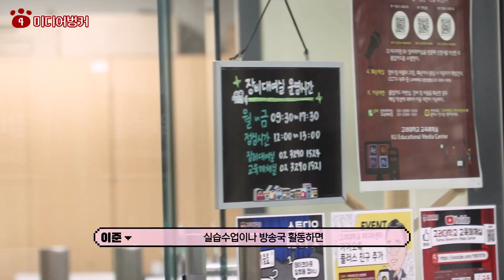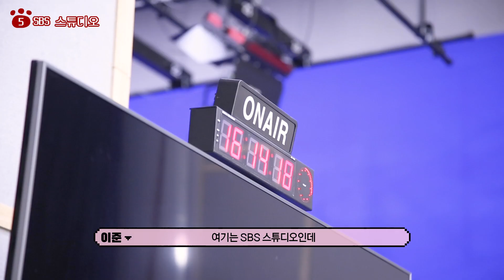공부도 잘하면서 예쁘기까지 하면 반칙.. 고려대 미디어학부 선배와 알콩달콩 캠퍼스투어! [k-KU 랜선투어 미디어학부편]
고려대 미디어학부 선배가 해주는 1인칭 시점 랜선투어!
선배가 알려주는 고려대 건물들과 대학생활,
그리고 마지막 대답에 따라 달라지는 결말까지!

기획/촬영 : 노진아 박소영
편집 : 노진아
출연 : 고려대 홍보대사 '여울' 22기 전이준

🎂케이쿠 스튜디오는 달콤한 휴식을 위한 영상을 업로드하는 고려대학교 유튜브 채널입니다. 많은 사랑 부탁드려요!😌